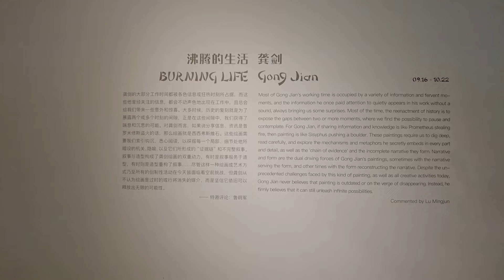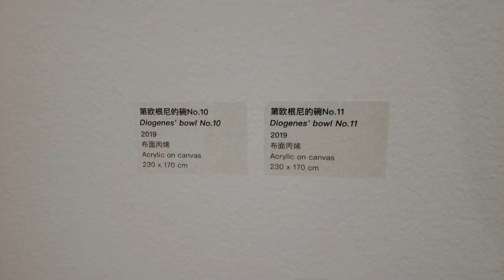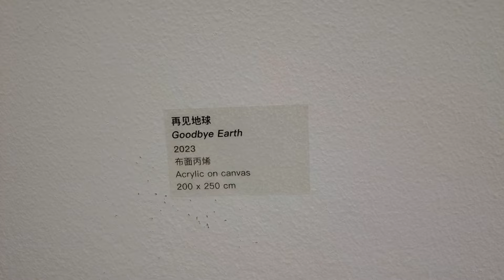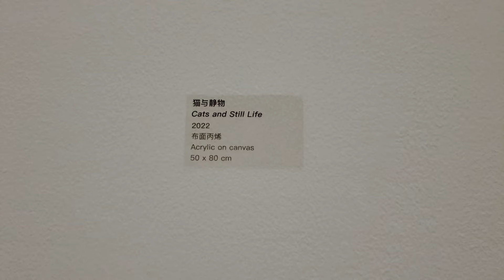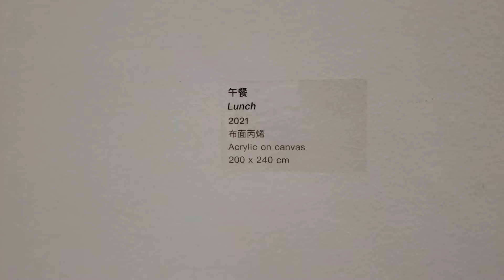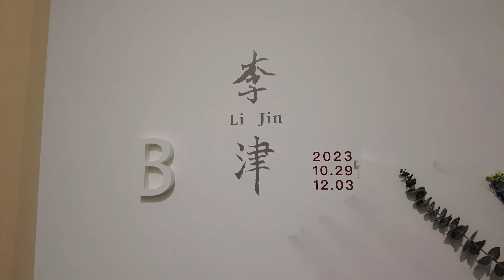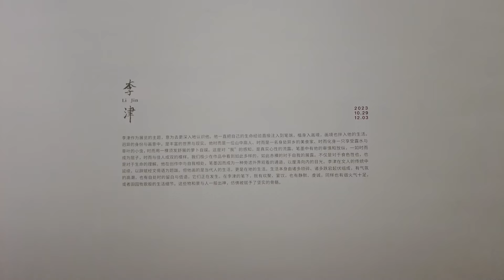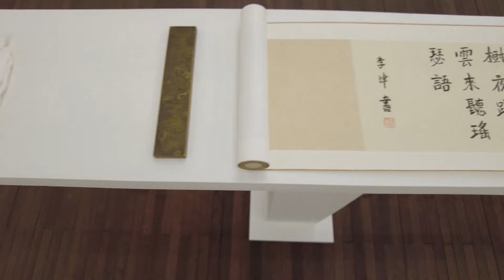BEIJING 798 District Contemporary Art Galleries - Gong Jian,Bi Jianye, Li Jin at Platform China 站台中国